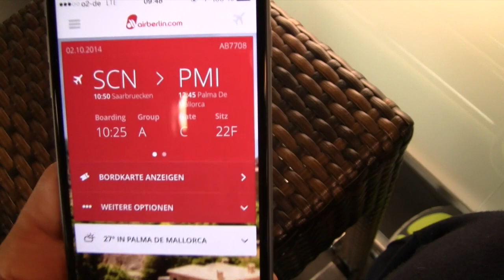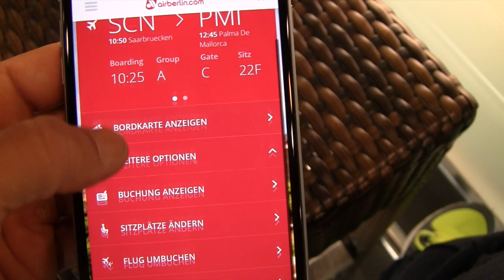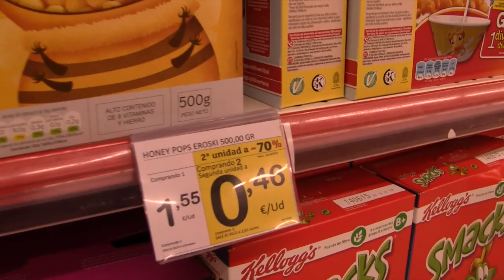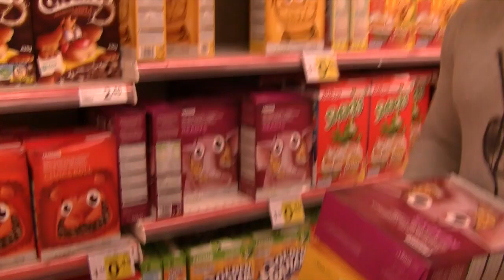ROCKYCAMP VLOG#1(Anreise+Einkauf mit Karl Ess)